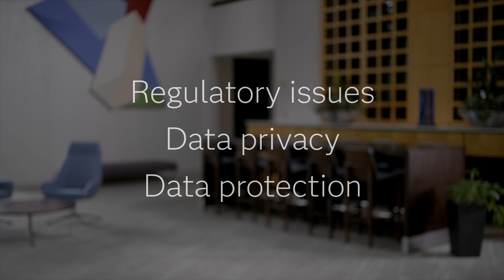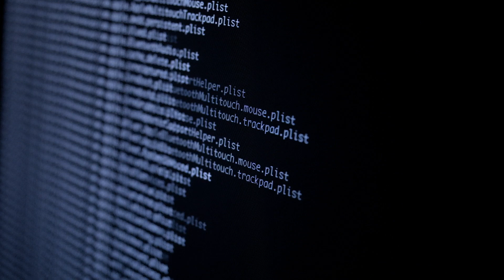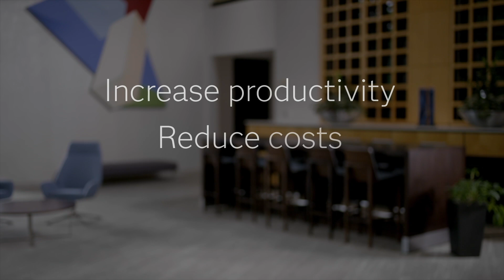What is Modern Data Management?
Modern data management is coupled with AI and machine learning. As these technologies evolve, the need for data quality intensifies to ensure trusted, accurate and reliable outputs. Organizations are modernizing their approach to avoid useless AI and machine learning models from bad data – potentially exposing risk, cost and lost productivity. Learn about modern data management and key considerations in the era of AI.